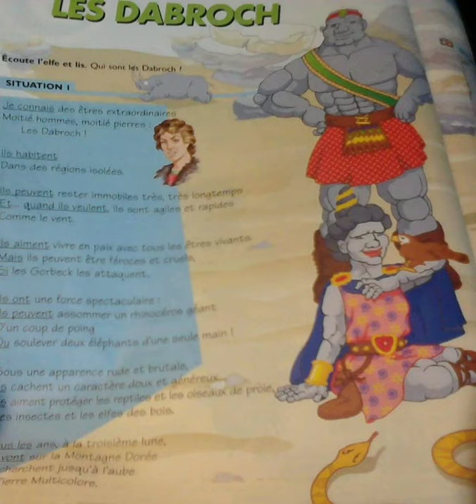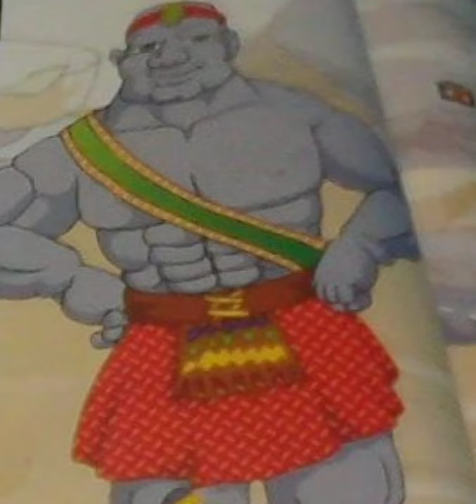Les Dabroch respiran por la piel